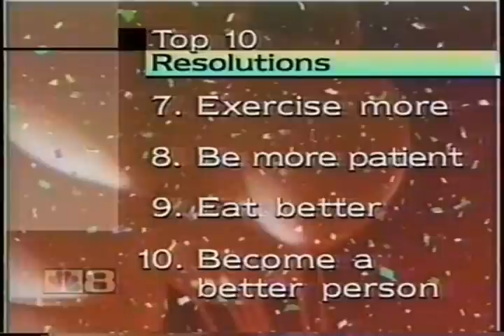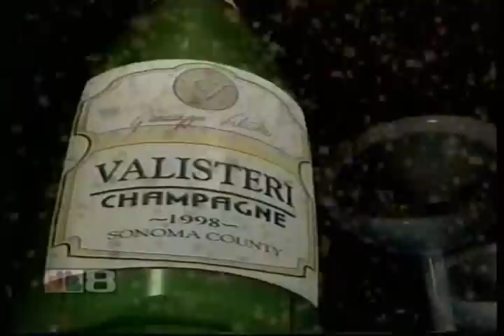Chase's New Years Resolution Achieved - in 1996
Andy Warhol said we would all get 15 minutes of fame, and Chase had his in 1996 after achieving his New Years resolution of not eating a hamburger for a year in 1995.  Two local stations covered the "major event".